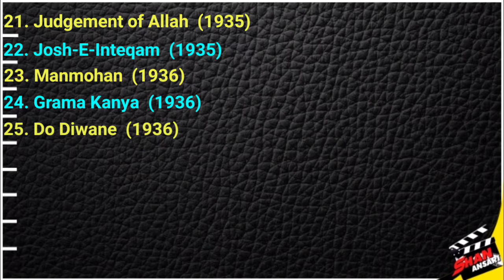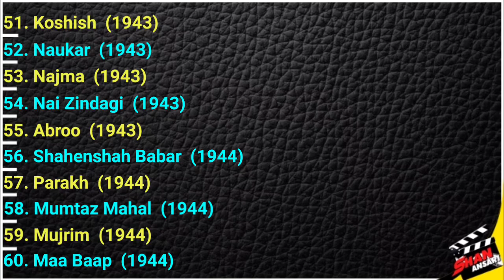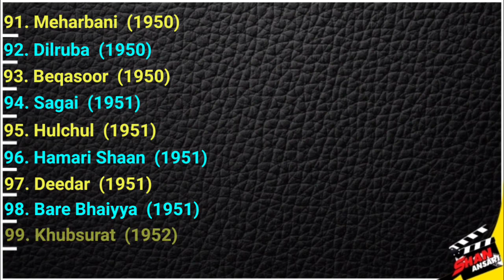Yakub Khan - Movies List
Yakub Mehboob Khan - All Movies List